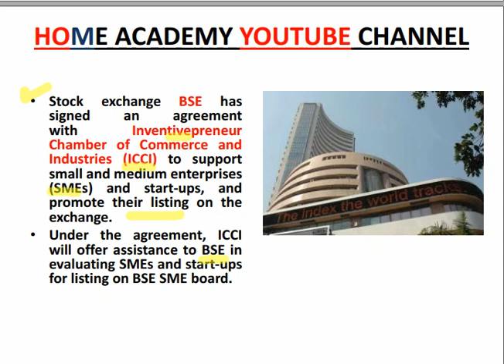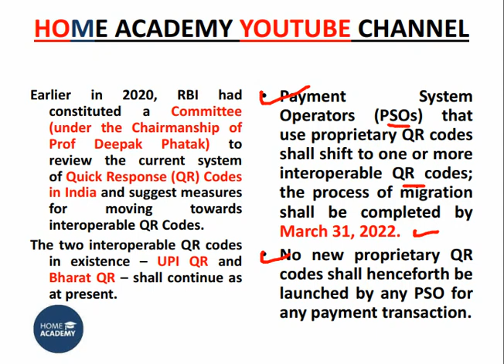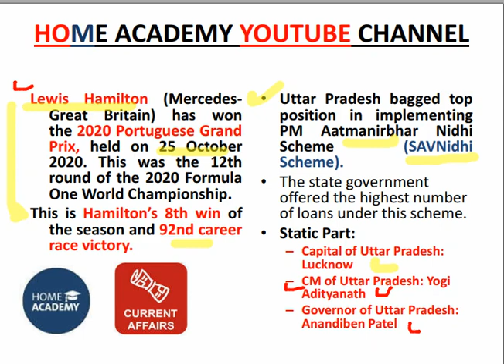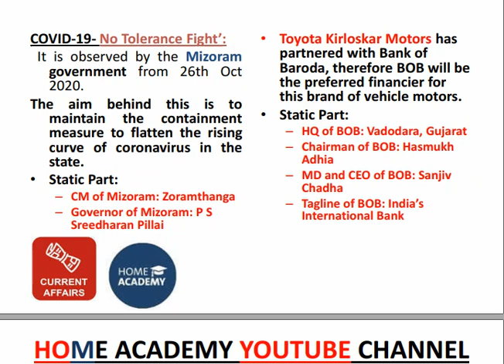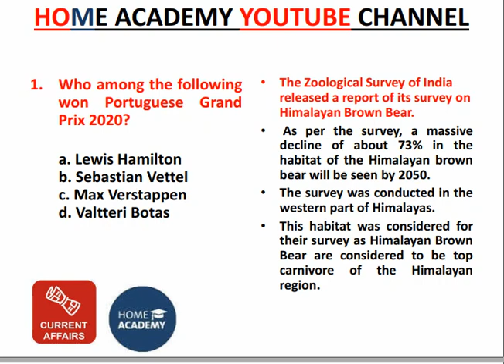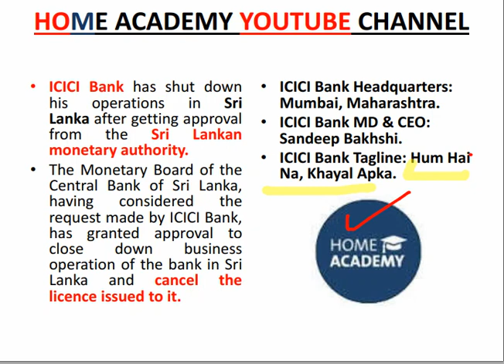Current affairs 27 October 2020 for JKSSB SSC by home academy